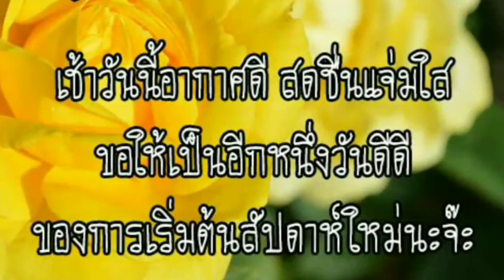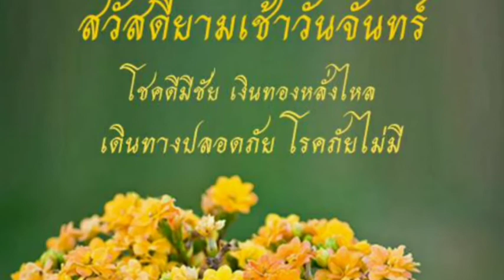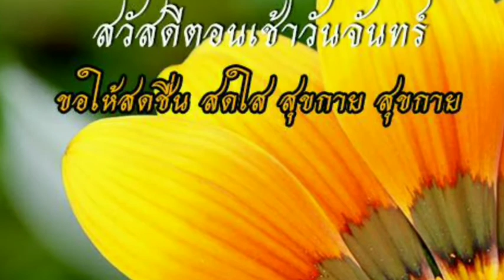Good Morning:สวัสดีวันจันทร์